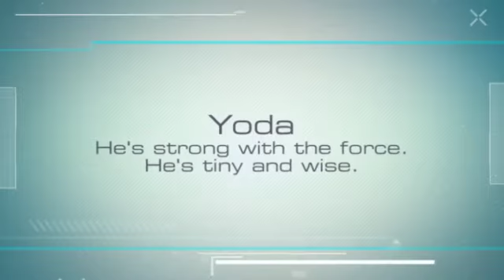Star Wars S B